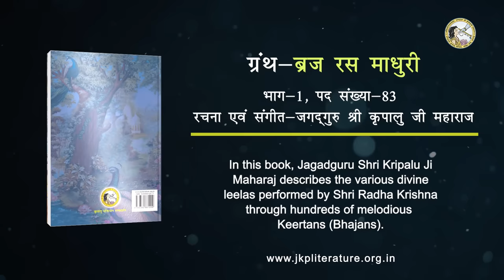श्री राधे राधे - SWEETEST Radha Rani Bhajan | Shri Radhe Radhe | Jagadguru Shri Kripalu Ji Maharaj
Radhe Radhe! Watch this sweetest Radha Rani bhajan 'Shri Radhe Radhe' from Bhakti Bhavan, Mangarh. This sankirtan is taken from the book 'Braj Ras Madhuri' composed by the 5th Original Jagadguru - Jagadguru Shri Kripalu Ji Maharaj.

राधे राधे! भक्ति भवन, मनगढ़ में  श्री राधा रानी भजन 'श्री राधे राधे' का  मधुर गायन। यह संकीर्तन पाँचवें मूल जगद्गुरु- जगद्गुरु श्री कृपालु जी महाराज द्वारा रचित पुस्तक 'ब्रज रस माधुरी' से लिया गया है।

श्री राधे राधे - SWEETEST Radha Rani Bhajan | Shri Radhe Radhe | Jagadguru Shri Kripalu Ji Maharaj Bhajan

Krishna Bhajan
Radhe Govinda Bhajan
kripalu maharaj ke bhajan
kripalu ji maharaj bhajan
Radhe Govinda Parikrama
Radhe Govinda
Radhe Govinda Vrindavan
Vrindavan Parikrama
Barsane wali Radhe
Radhe Radhe
Govind Radhe
Radha Rani Bhajan Song
Radha rani Kirtan
Mangarh Bhakti Dham
Kripalu Dham Mangarh
Radhey Radhey
jai shri radhey
जय श्री राधे
Jai Shri Radha
जय श्री राधा
Jai Shree Radha
Jai Shri Radhey
Radhey Radhey

जगद्गुरु श्री कृपालु जी महाराज जी ने अनेक रसमय काव्य ग्रंथों की रचना की है | प्रेम रस मदिरा, ब्रजरस माधुरी, राधा गोविन्द गीत, श्यामा-श्याम गीत, युगल रस, युगल माधुरी, युगल शतक, भक्ति शतक, श्री राधा त्रयोदशी, श्री कृष्ण द्वादशी
यह सभी ग्रन्थ पर उपलब्ध हैं । राधे राधे।

जगद्गुरु श्री कृपालु जी महाराज को काशी विद्वत् परिषद् द्वारा 14 जनवरी, सन् 1957 में जगद्गुरु की मूल उपाधि से विभूषित किया गया। आपने 'प्रेम रस मदिरा', 'प्रेम रस सिद्धांत' और 'राधा गोविन्द गीत' जैसे अनेक दिव्य ग्रंथों की रचना की है जो संपूर्ण विश्व को भक्ति करने की सही राह दिखा रहे हैं। आपके द्वारा विश्व को दी गई अनमोल धरोहरों में भक्ति धाम मनगढ़ स्थित - भक्ति मंदिर, वृन्दावन धाम स्थित - प्रेम मंदिर एवं बरसाना धाम स्थित - कीर्ति मंदिर आदि प्रमुख हैं।

The original title of Jagadguruttam (‘Greatest Spiritual Teacher of the World' ) was bestowed upon  Shri Kripalu Ji Maharaj on January 14, 1957 by 'Kashi Vidvat Parishad' (a council of 500 greatest scholars & saints of India). He composed divine texts like 'Prem Ras Madira', 'Prem Ras Siddhant' and 'Radha Govind Geet' to lead us on the right path of devotion. He also gave priceless monuments as gifts to the world which include  - Bhakti Mandir located in Bhakti Dham, Mangarh,   Prem Mandir located in Vrindavan Dham and Kirti Mandir located in Barsana Dham.